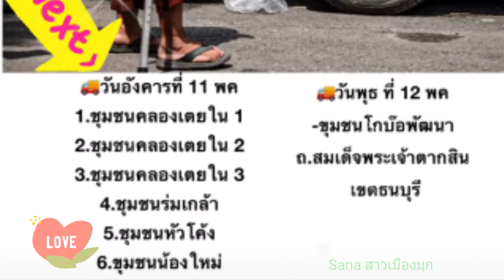11-12 พฤษภาคม​ 2564 เจี๊ยบ​❤️บอย​คู่รักใจบุญ​ แจกอาหาร​เขต​คลองเตย-ธนบุรี​